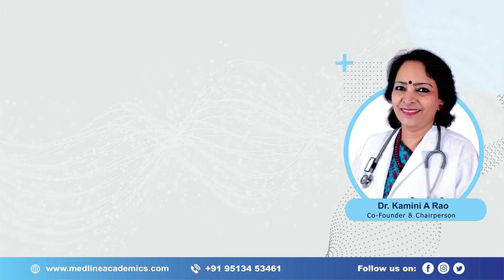Fellowship in Reproductive Medicine in Mumbai - Dr. Amol Chinchole | Medline Academics - Testimonial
Dr. Amol Chinchole has recently completed his simulation training in our institution under the mentorship of Dr. Kamini Rao. From gaining invaluable practical insights to honing his skills, Dr. Amol’s time with Medline Academics has been truly transformative. Our heartfelt thanks to Dr. Amol for his wonderful appraisal about our institute and faculty.

For the current batch of Fellowship in Reproductive Medicine, we had Dr. Amol Chinchole. Let us hear about their experience of learning with us.